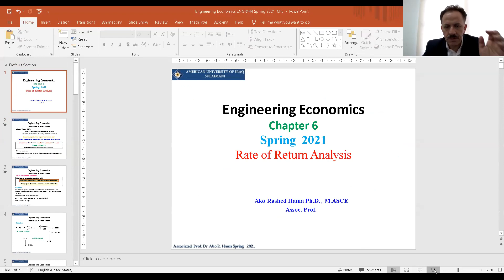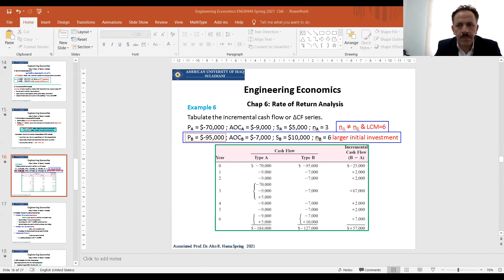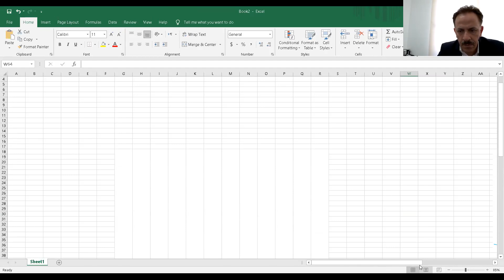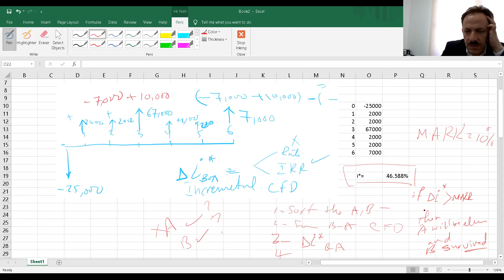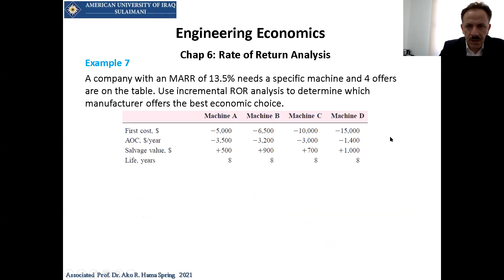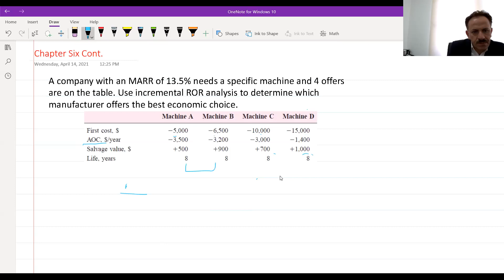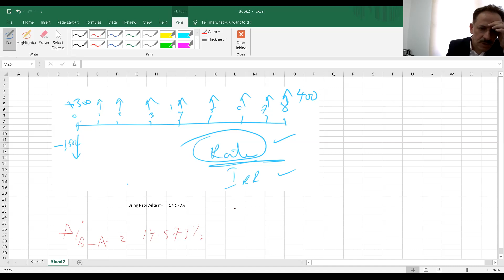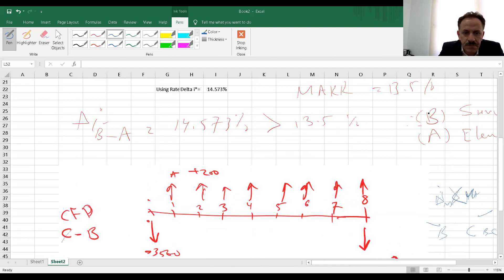14 April 2021 Economics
14 April 2021 Economics